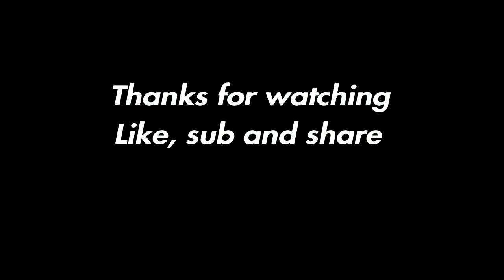Best Console Non-Claw Player